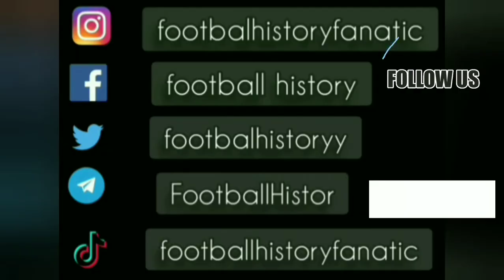Diego Fuser ● Goal and Skills ● AC Milan 5-3 SS Lazio ● Serie A 1992-93